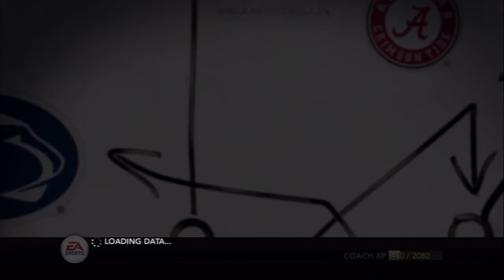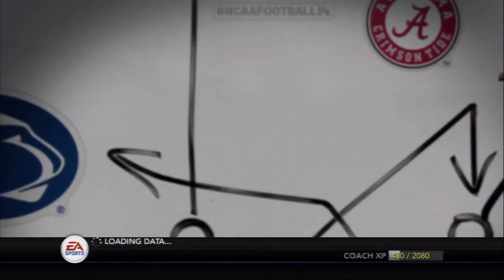NCAA Football 14 - Air Force Falcons 2014 Offseason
The Air Force Falcons 2014 offseason leading to the 2014 season